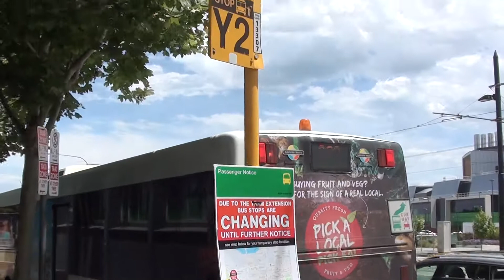RAH Royal Adelaide Hospital Public Transport Greater Adelaide Video Nov 2017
In the two months since the 4th September opening of the Adelaide Metro Buses have no information showing which buses stop at Y1 and Y2.    The buses show no visible signage that their destination is the new Royal Adelaide Hospital.  (RAH)

The 97A bus does now show RAH as part of the information on the Front of the Bus.

There is no on-board announcement on the buses that passengers should  alight at Bus Stop Y1 and Y2.

The on-board announcement on the Tram from the Adelaide Railway Station is silent when it reaches the RAH tram-stop.
The tram makes announcements at all other stops.

It has a confusing message "Medical Precinct" when it stops at the City West (UniSA West and The Adelaide University Medical School).